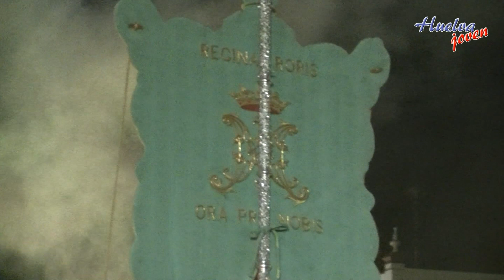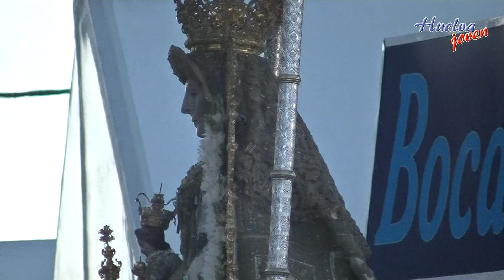El Rocío 2016 - La Película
Aquí os dejamos el vídeo de Ntra Sra del Rocío en la Aldea del Rocío, en este vídeo podéis ver el a la virgen pasando por diferentes hermandades. Esperamos que os guste.